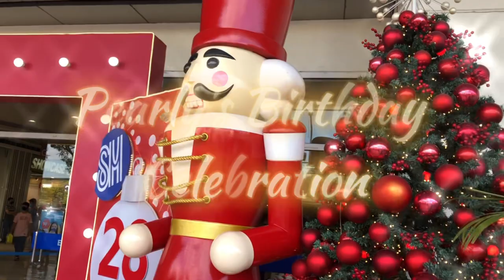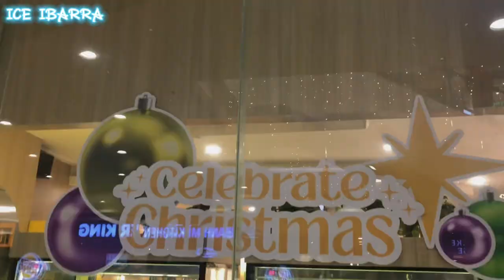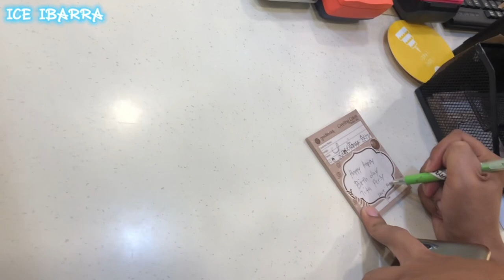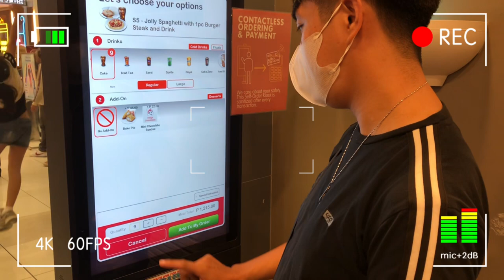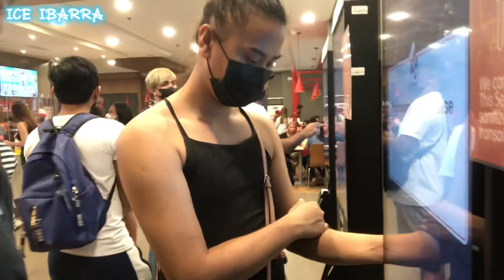HAPPY BIRTHDAY PEARLY 🎂🎊| ANG SAYA ☺️ | ICE IBARRA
PEARLY IS THE BEST GIFT TO OUR FAMILY. SHE IS OUR ANGEL. KAYA SOBRA KONG HAPPY DAHIL SINAMAHAN NYO KAME SA SPECIAL NA ARAW NI PEARLY..